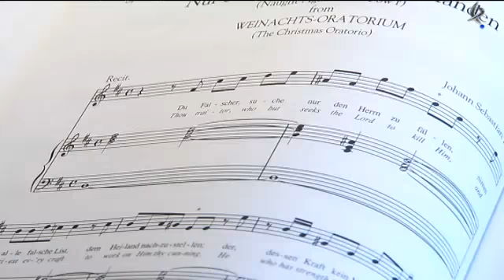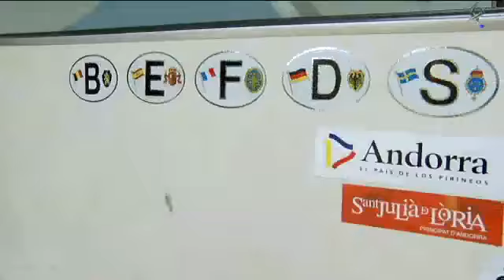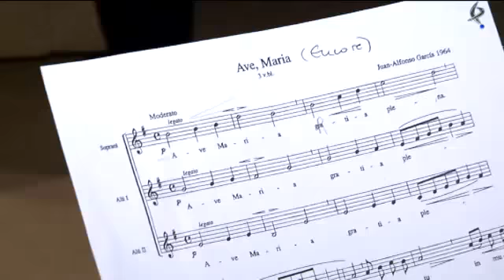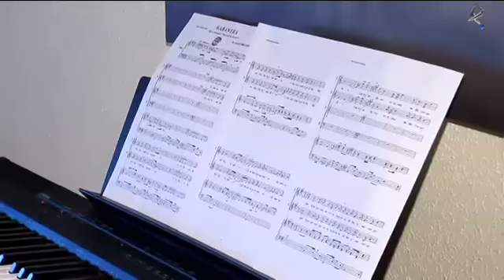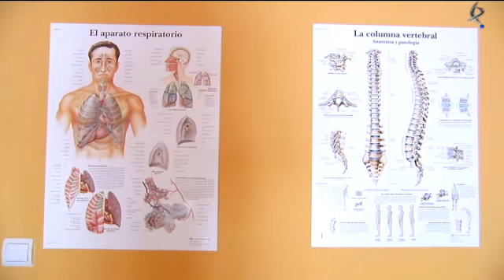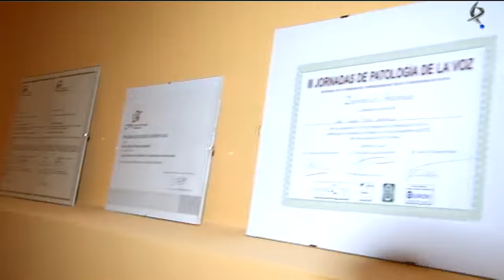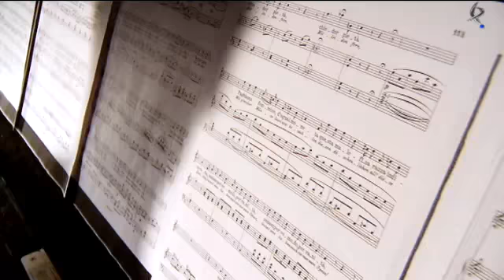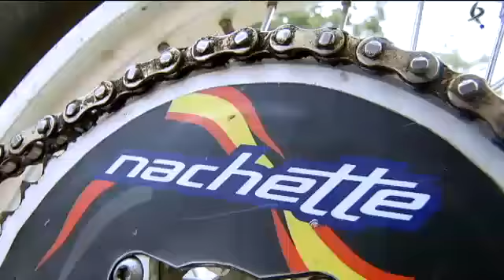Algo especial (28/06/13)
Esta semana en Algo Especial conocemos a Nacho, un chico que con 18 años ya es subcampeón de España de trial. También descubrimos el talento de Paola y Juan Antonio, que con 13 y 16 años no pueden evitar llevar el ritmo en el cuerpo. Y descubrimos a Gloria, una cantante lírica que nos dejará con la boca abierta . El último protagonista es Juan Antonio, un gran aficionado a la cetrería.